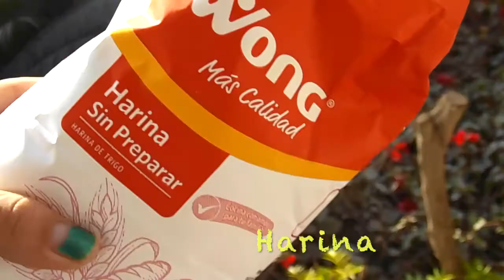DIY Pelotita Anti- Stress // Daans97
Divertidas pelotitas súper suaves para humanos y mascotas! SÚPER FÁCILES.
A mi perrito lo volvió más loco!